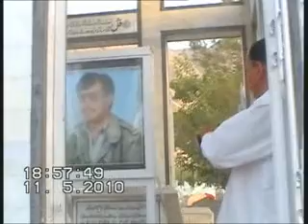Milo Shaheed Day 11May 2010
Death anniversary of Milo Shaheed is observed on 11 May 2010.